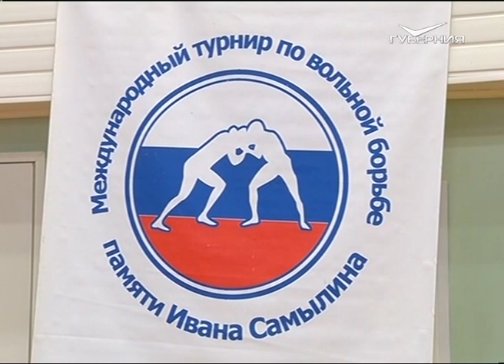В Тольятти прошёл международный турнир по вольной борьбе памяти Ивана Самылина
На ковёр вышли 626 спортсменов - представители более 30 команд со всей России. Участники - юноши и уже взрослые борцы из 13 регионов страны, гости из Казахстана и Азербайджана. Молодые и амбициозные.